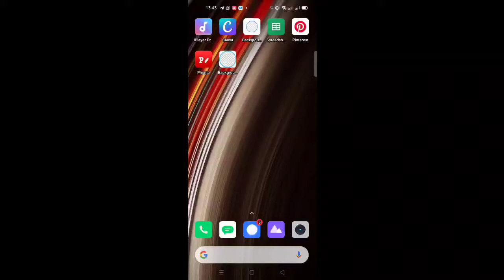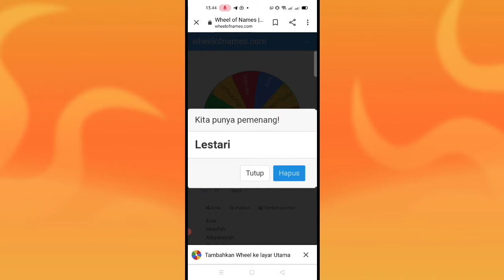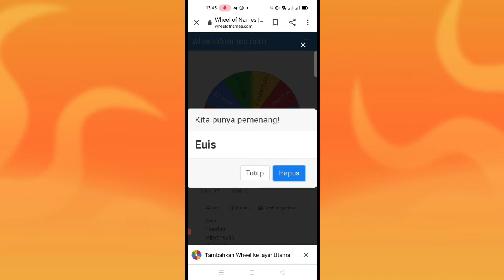Pengumuman Pemenang Giveaway dan Review Multimeter Digital